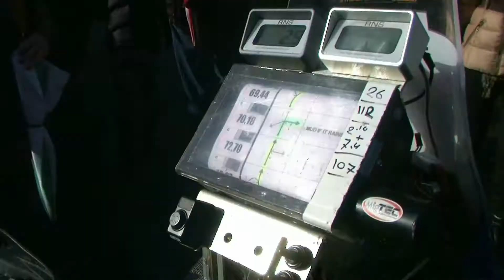2013 11 10 Valkensward DAKAR PRE PROLOG 2014